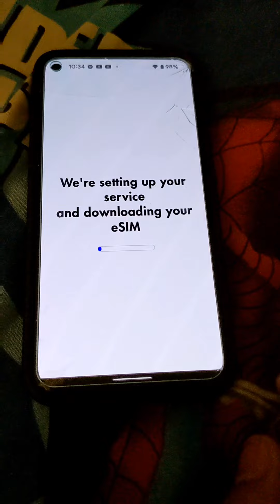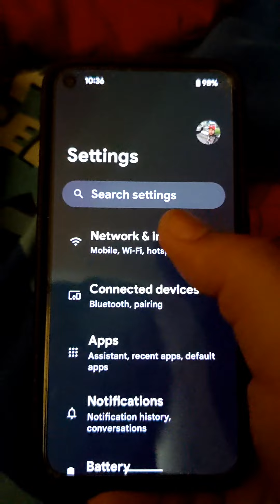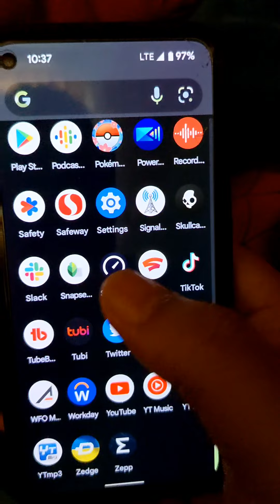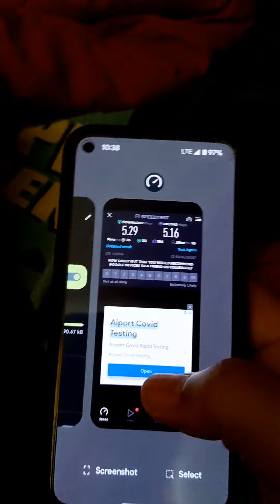Visible eSim Activation On Android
Hello everyone welcome and thank you for viewing this video. Im just a average person who likes talking tech and i do so through these vlogs...